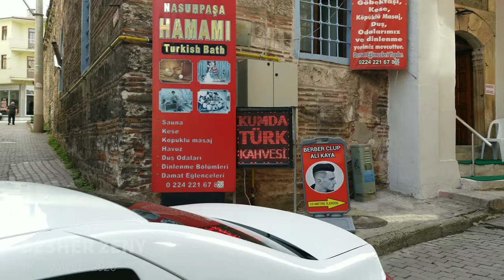[4K] Walking Tour in THE MOST BEAUTIFUL TURKISH STREETS IN Bursa City . ULTRA HD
Walking Tour in THE MOST BEAUTIFUL TURKISH STREETS IN Bursa City 4K UHD
Around these places:
Setbaşı Köprüsü
Ulu Cami
nasuh paşa hamamı
ataturk anıtı
gazi orhan parki